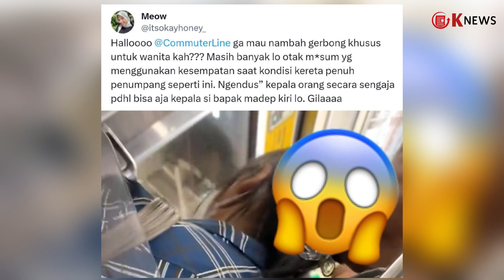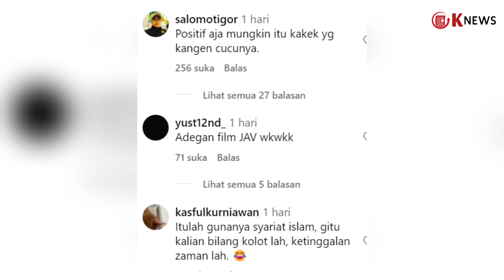Terpergok Nekat Cium Kepala Wanita di Dalam KRL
Nekat Cium Kepala Wanita yang Ada di Depannya, Diduga Lakukan Aksi Mesum

Tampak penumpang pria tersebut bahkan berani mencium kepala wanita yang berdiri di depannya.

Sontak hal itu viral dan jadi sorotan warganet.

Aksi pria tersebut yang mencium kepala wanita di KRL dikecam warganet.

Bahkan karena aksi mesum yang sering terjadi, penumpang wanita meminta gerbang khusus wanita ditambah.

Video itu dibagikan oleh akun Instagram @folkshitt.

Diketahui dalam video tersebut memperlihatkan suasana di dalam gerbong Commuterline atau KRL yang tampak padat.

Terlihat sejumlah penumpang berdempetan.

Namun perekam tertuju pada penumpang pria dan wanita disamping kirinya.

Penumpang wanita tersebut terlihat berdiri menghadap ke pintu masuk dan keluar gerbong.

Sedangkan penumpang pria berada di belakang penumpang wanita tersebut.

Karena berdesakan penumpang pria tersebut sampai menghimpit tubuh penumpang wanita tersebut.

Namun sesuatu hal yang aneh pun mulai terjadi.

Perekam menangkap aksi penumpang pria tiba-tiba mencium kepala penumpamg wanita tersebut.

Perekam menduga aksi pria tersebut tengah mesum dan melakukan pelecehan.

Tak hanya mencium, pria tersebut mengendus kepala korban.

Hingga video aksi pria mesum dan aduan penumpang wanita itu pun ramai jadi sorotan warganet.

Sejumlah warganet syok dan mengecam aksi pelecehan yang sering terjadi di KRL tersebut.